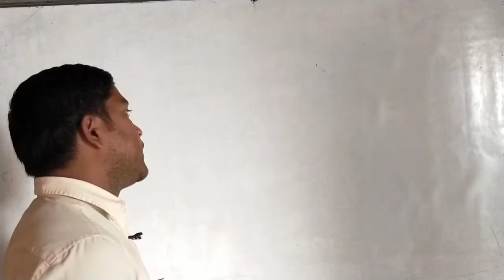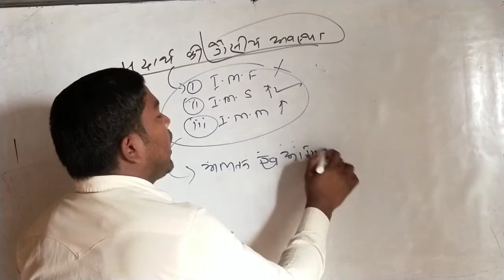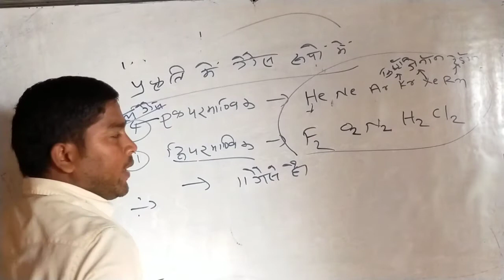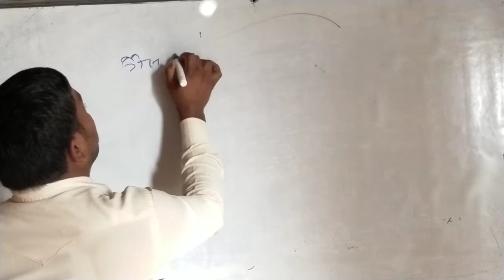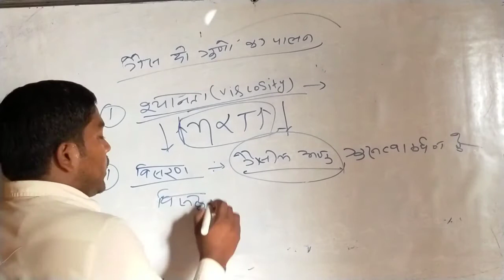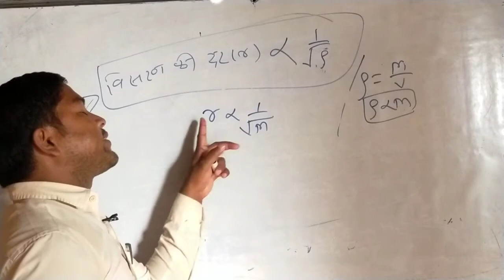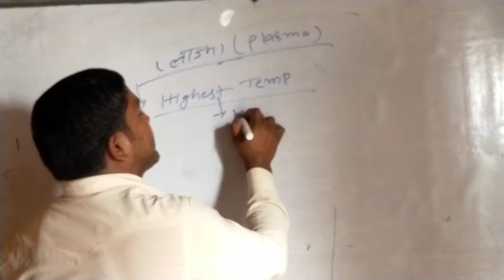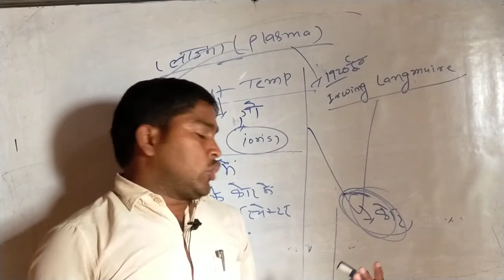रसायन शास्त्र||CHEMISTRY||#6, पदार्थ का गैस अवस्था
Thank u for watch video